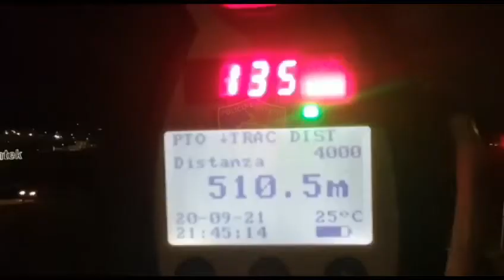Me shpejtësi deri në 147 km/h, Policia ndëshkon shoferët e ”pabindur”: Pezullohen 9 leje drejtimi